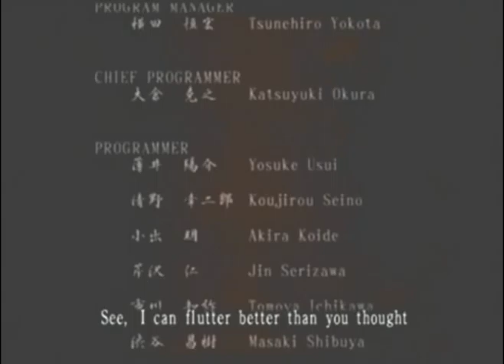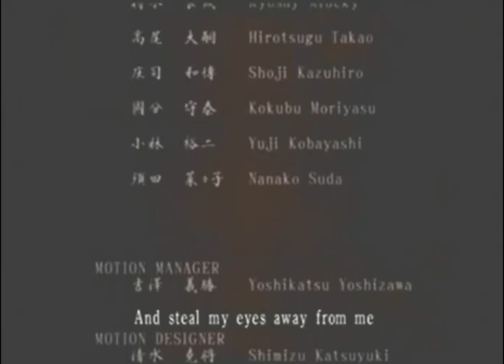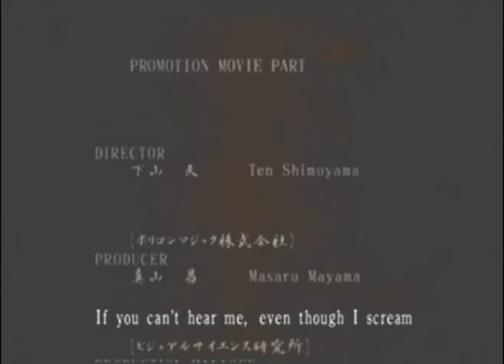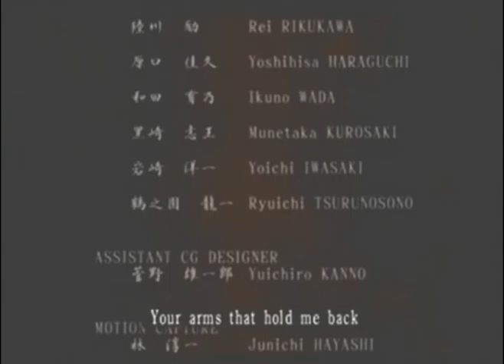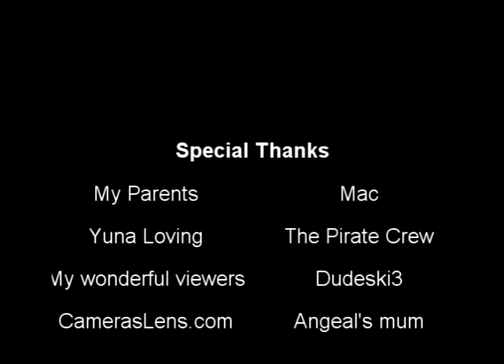Fatal Frame 2 walkthrough ~ The Last Crimson Sacrifice (Part 48)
HAPPY BIRTHDAY, MAC! Sorry this did not upload on your birthday. YouTube's new uploading system has some serious kinks to work out. I hope you can accept it a little late. I love you, you are my best friend. Thank you for always being here for me and supported me with whatever I did. I wish you many more happy birthdays to come!
Welp, here we are. The final part. Thank you sso much for the comments, the rates, the subscribtions, the view and the patience you gave me. Couldn't ask for a better audience! I hope you enjoyed this walkthrough, even though I took that huge break in between. I apologize for that. But I will back soon with FATAL FRAME 3: THE TORMENTED soon enough and finish up some CROC: LEGEND OF THE GOBBOS.
Hope you like the new intro, btw ;3 Used a harder core intro song for the finale.

Happy Fatal Framing!

Intro: You and I (Hard Rock version) ~ t.A.T.u.